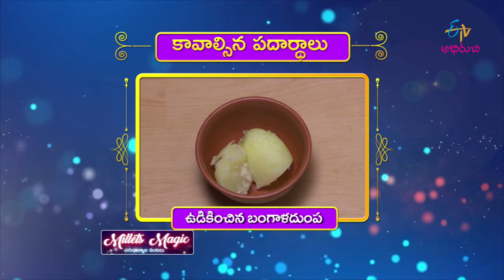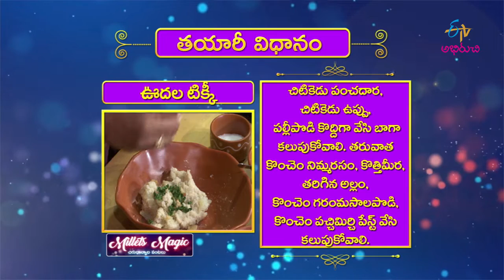Oodala Tikki | Milets Magic | 6th August 2019 | ETV Abhiruchi